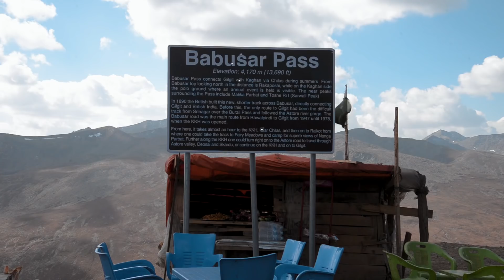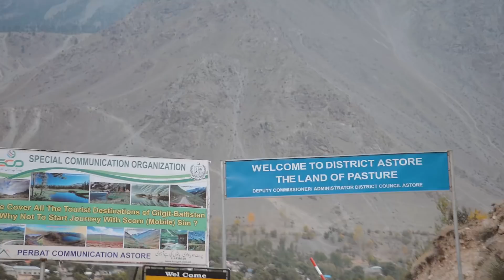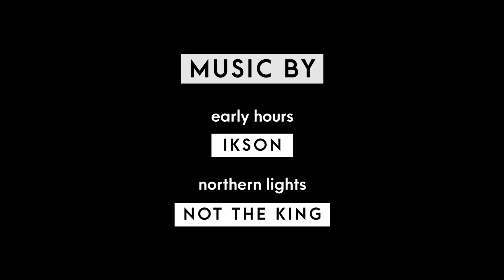RECAP OF THE TRIP & FAIRY MEADOWS TO ASTORE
// EQUIPMENT:
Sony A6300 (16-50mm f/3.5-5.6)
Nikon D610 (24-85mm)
Rode VideoMicro